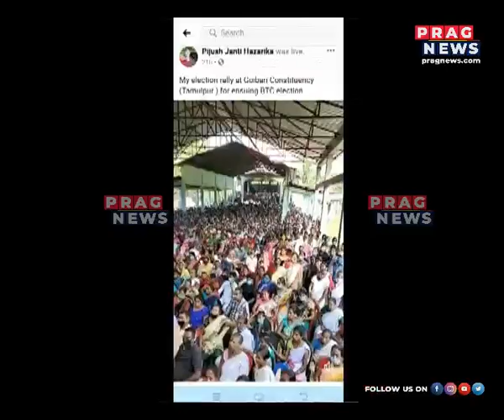FIR filed against Pijush Hazarika for violating COVID-19 protocols!!!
An FIR has been registered against the Minister of State for Urban Development and Health and Family Welfare, Assam Pijush Hazarika for violating COVID-19 protocols which include not wearing a mask. Watch the full clip to know more about this story.